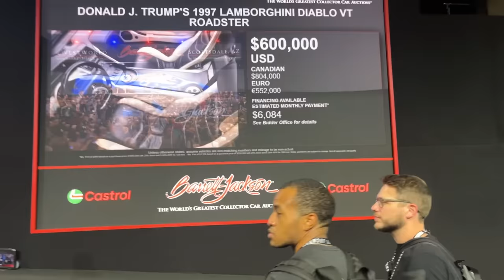Barrett Jackson sells Trump’s Lamborghini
Donald’s Lambo goes across the block at Barrett Jackson in Scottsdale